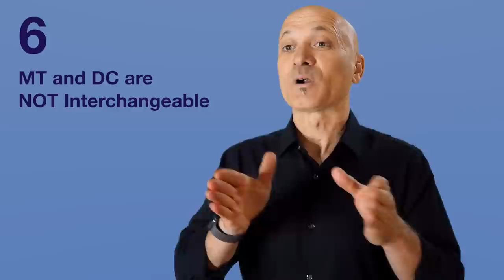Why "Drum Circles" are not Music Therapy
Music Therapist, Kalani Das, talks about the definitions of both music therapy and drum circles, explaining why it's important to know the difference.